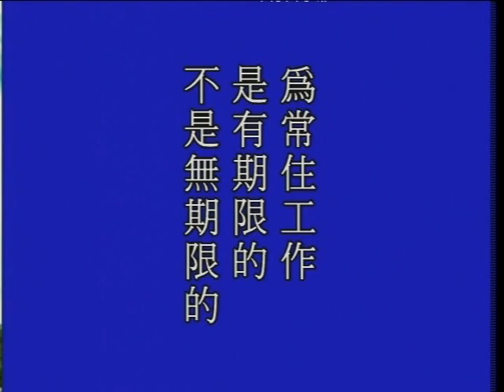大方廣佛華嚴經 1299a